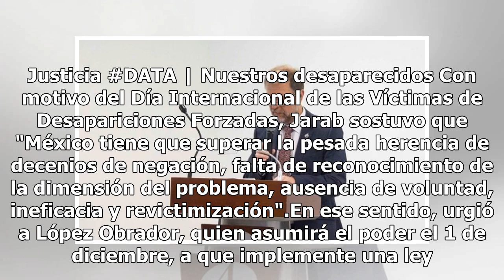ONU-DH pide a López Obrador priorizar lucha contra desapariciones forzadas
La Oficina en México del Alto Comisionado de las Naciones Unidas para los Derechos Humanos (ONU-DH) pidió hoy al presidente electo, Andrés Manuel López Obrador, que el combate contra las desapariciones forzadas sea "una prioridad para el próximo gobierno federal"."Es momento de que México inicie una...